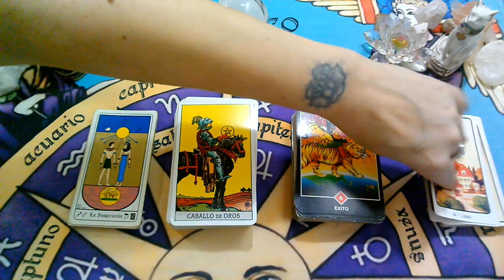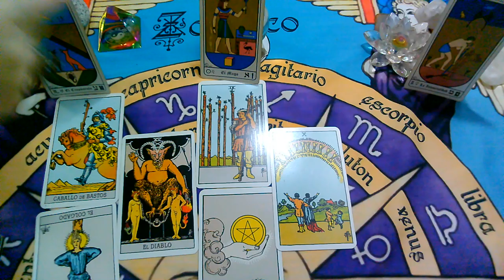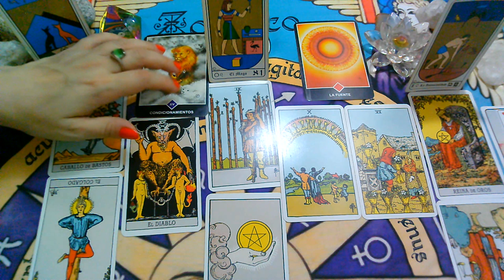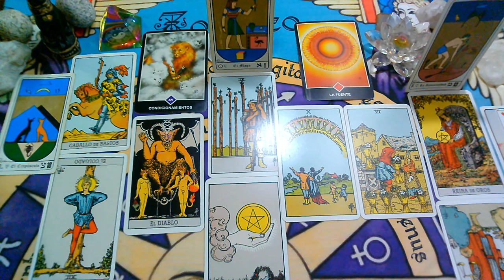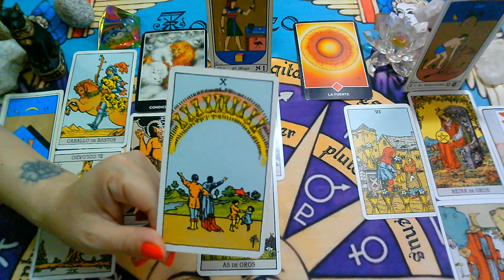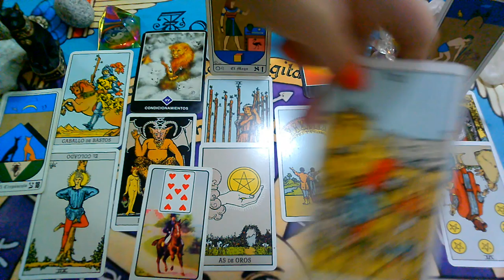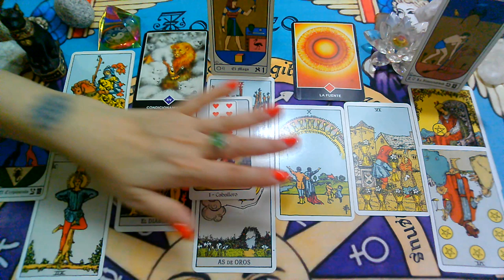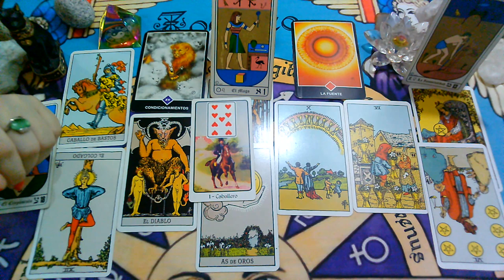*CAPRICORNIO*♑😍Te extraña mucho"EX PAREJA"Que siente?Que piensa?Que hará?"(4TA Semana)MARZO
Lectura Intuitiva de EX PAREJA para el signo de CAPRICORNIO, sol, luna y ascendente para la 4ta Semana  de MARZO 2020.

💜FanPage FACEBOOK :
@Supernova tarot

Creative Commons.